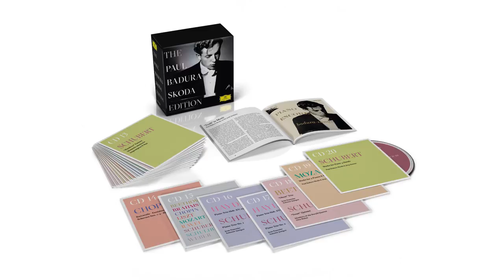Paul Badura-Skoda Edition (Teaser)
Marking his 90th birthday, Paul Badura-Skoda has helped curate this 20-CD selection from his 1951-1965 Westminster recordings. No fewer than 18 recordings are new to CD on the yellow label, remastered from the original tapes at Abbey Road Studios. Out now